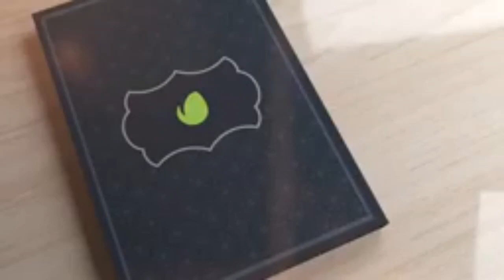Ramazan Ayınız Mübarək Xoş Gəldin Ramazan